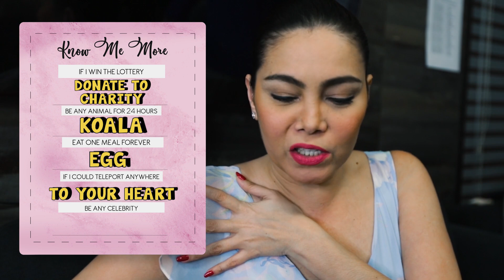TFC Digital: All About Me with K Brosas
K Brosas answers personal questions about her!